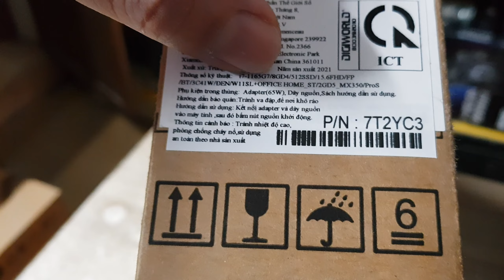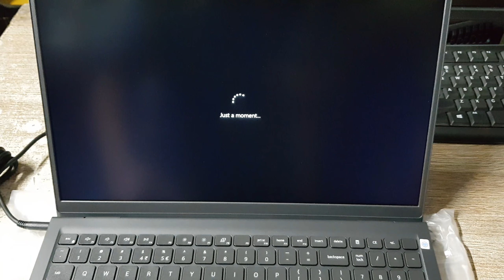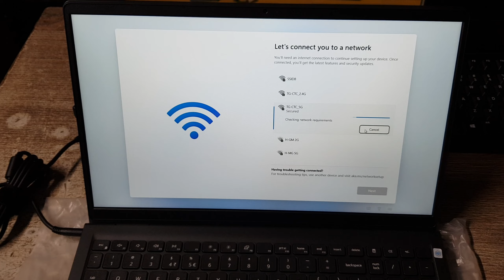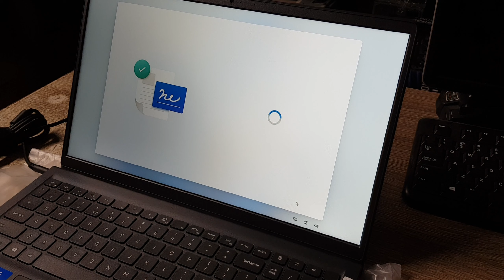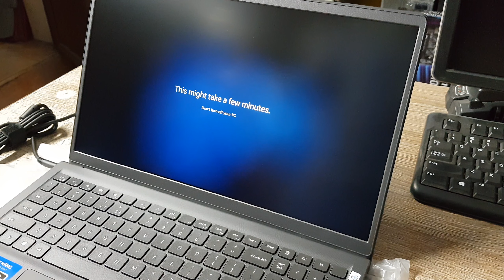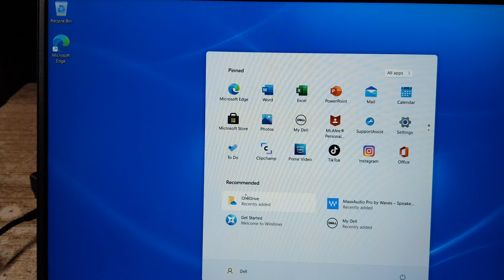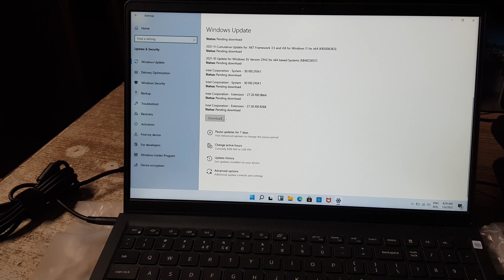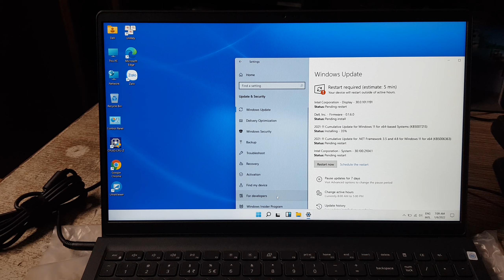Sơ lược laptop Dell Vostro 3510 chạy Core i7-1165G7 WINDOWS 11 SL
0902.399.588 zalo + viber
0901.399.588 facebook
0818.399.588 (khi off 2s kia)
Sơ lược laptop Dell Vostro 15 3510: Core i7-1165G7, DDR4 8GB, SSD 512GB, VGA MX350 2GB + HD Graphics, WINDOWS 11 HSL, 15.6inch full HD, ...